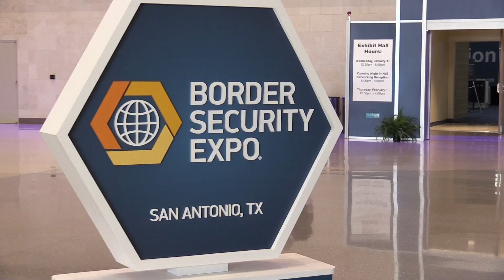Border Security Expo